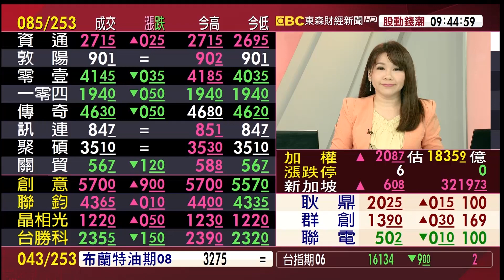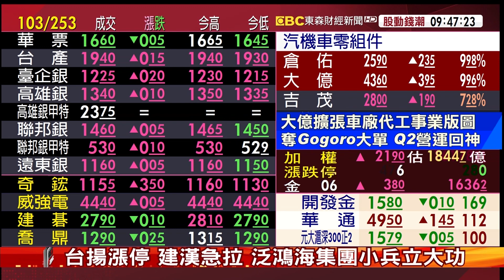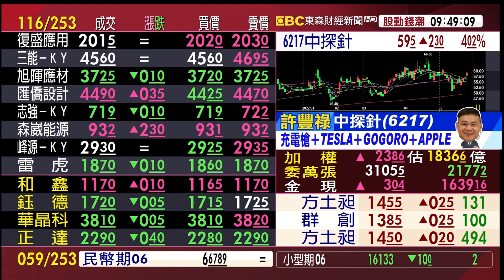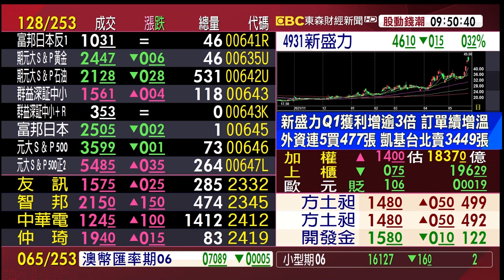台股不動產「鴻海」竟然動了！ 且悄悄站上年線《股動錢潮》許豐祿 20220524